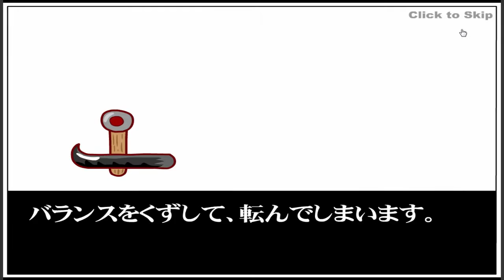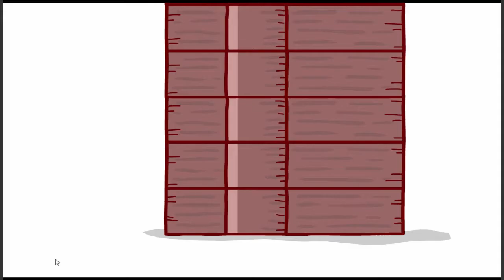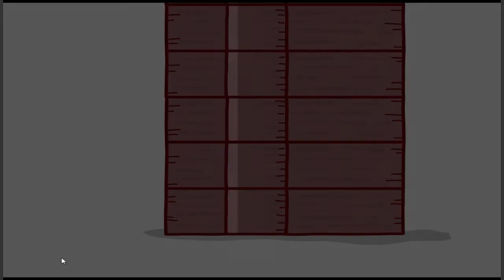KAKATO OTOSHI Japany Game | Japany Gameplay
KAKATO OTOSHI Japany Game. kakato otoshi japan,japanese games,kakato otoshi final lady !,play games online free,let's play shoe hammer game,play online games in 2019,katato otoshi,game review.